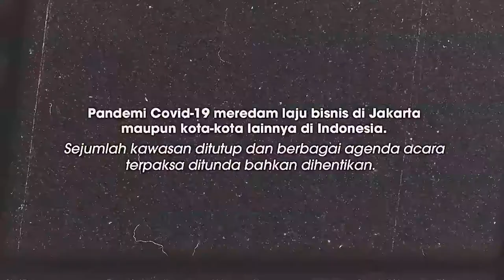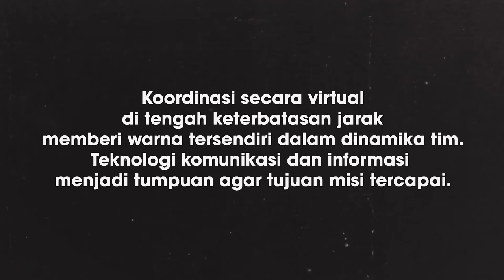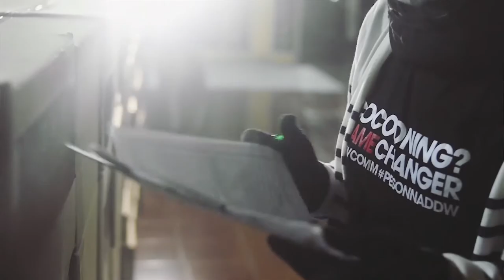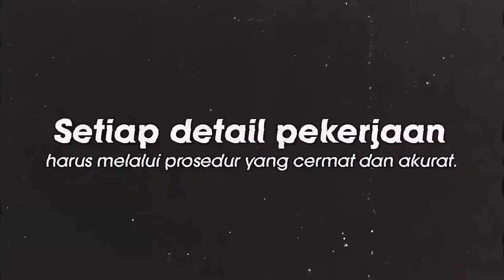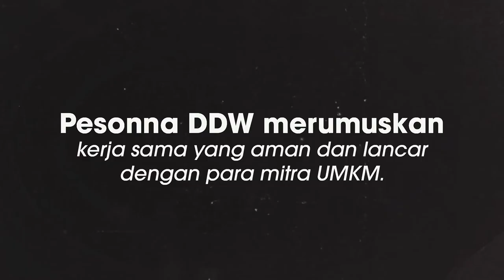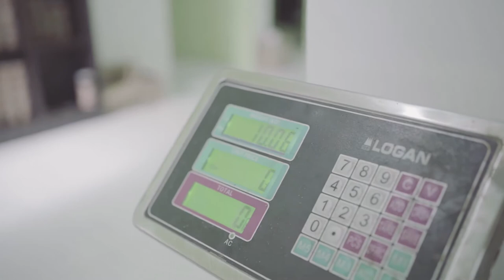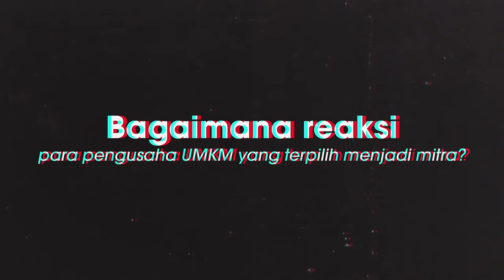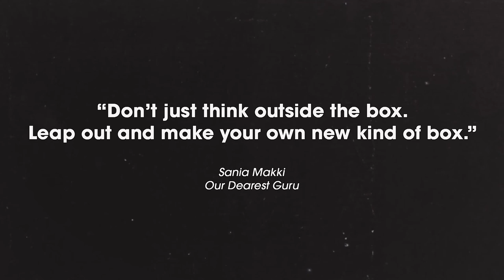COCOONING DOCUMENTARY DDW EPISODE 1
Kawan kawan PR, BRANDCOMMERS dan pejuang kreatif.

Kita tidak paham kapan pandemi ini akan berakhir.

Bagaimana Brand kawan kawan dapat berkomunkasi sampai ke target market?

Apakah efektif melakukan brand activation (event) selama pandemi ini?

Bagaimana tim event dapat merencanakan, melaksanakan event dengan semua keterbatasan pandemi?

Awalnya semua terlihat mustahil.

Alhamdulilah kami bisa menyelesaikan semua tantangannya. Dan kami yakin, teman teman pun bisa!

Ayo kawan kawan, kita rubah keadaan!